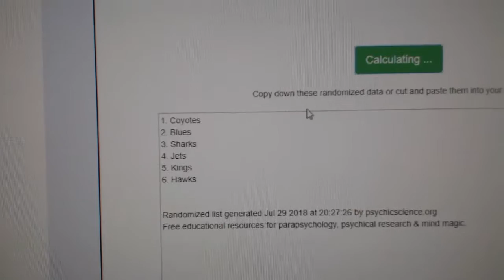Multi Randoms - C&C GB #8777